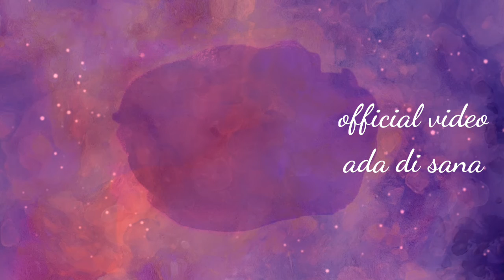Keliling taman dengan sepeda (official behind the scense)